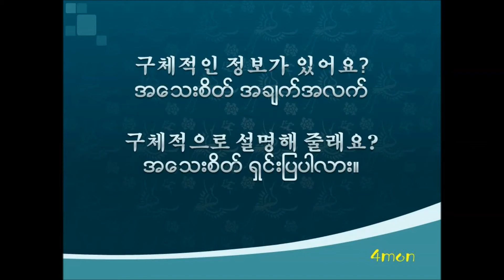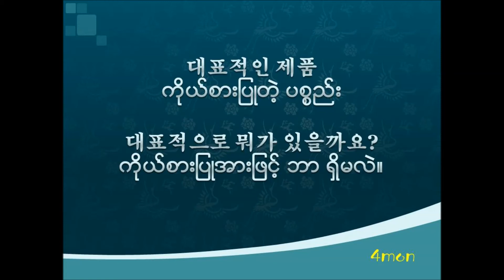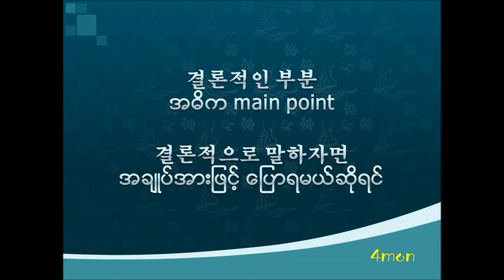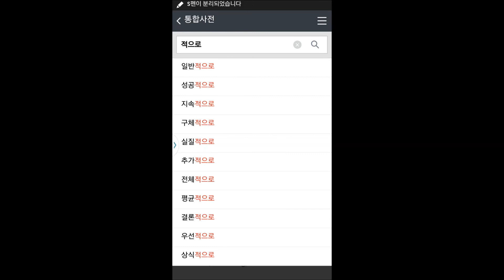[4MON]တော့ပစ် သဒ္ဒါများ(N+적인/적으로)